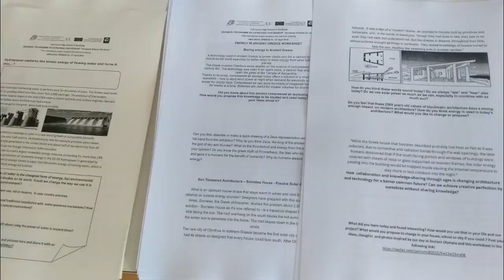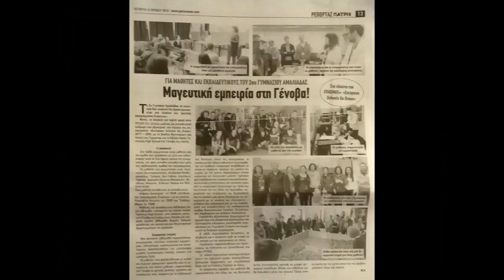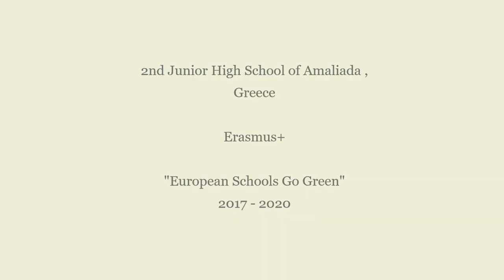2nd Junior High School Amaliada Greece short Erasmus photo video from October 2017 to December 2019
Erasmus+ Programme
2nd Junior High School of Amaliada, Greece
first two years 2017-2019 glances - impact of our project on 2nd Junior High School of Amaliada students, teachers and local community